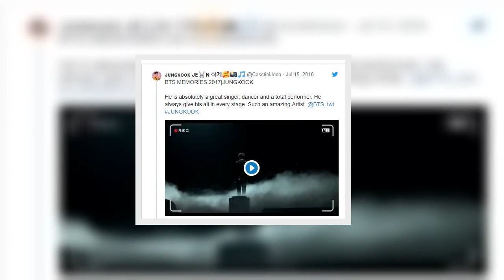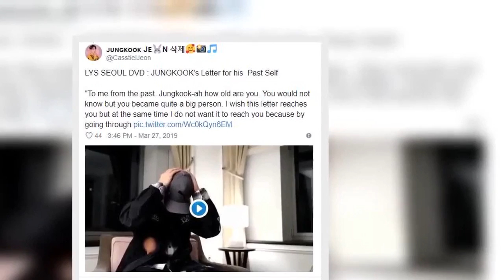Jungkook’s Heartfelt Letter To His Younger Self Shows How Much He’s Grown